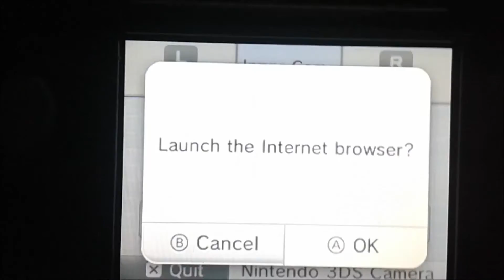[LEGO Marvel Avengers] Stud Amount Modifier [DarkFlare]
This is a basic ARCode I made for LEGO Marvel Avengers. It's USA. This game is so much easier to code than MK7...

Stud Amount Modifier [DarkFlare]
03004C88 0000XXXX
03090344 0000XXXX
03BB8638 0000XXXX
03BB98B8 0000XXXX
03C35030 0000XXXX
*XXXX = Stud Amount (In hex)
*I used D903 in the video

Also, I think this is the first LEGO Marvel Avengers code!